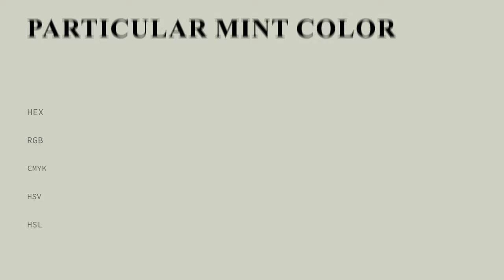Particular Mint color d0d2c5 hex color - Green color - Cool color d0d2c5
What color is Particular Mint ? d0d2c5 hex color - Green color - Cool color d0d2c5

Hex d0d2c5 Color Code is also known as Particular Mint color.